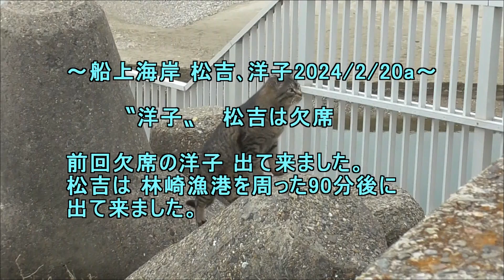船上海岸松吉洋子2024 2 20a